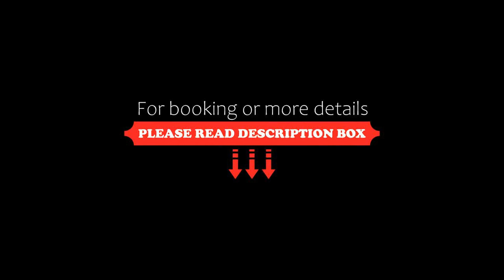Daiwa Roynet Hotel Kobe Sannomiya Chuo Dori, Kobe, Japan